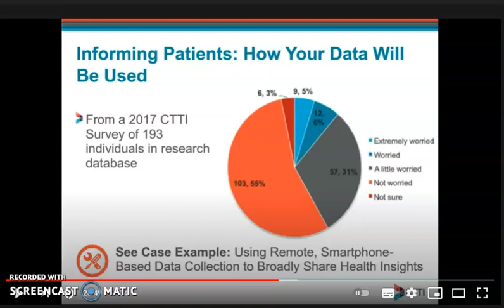WIRED TO WIFI.. ARE YOU READY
ALL UNDER THE GUISE OF "YOUR HEALTH"